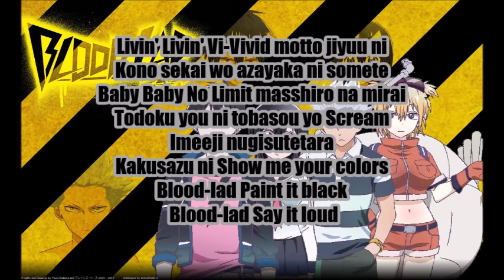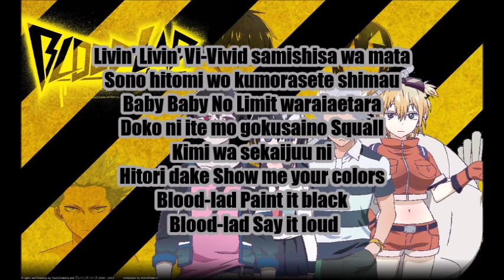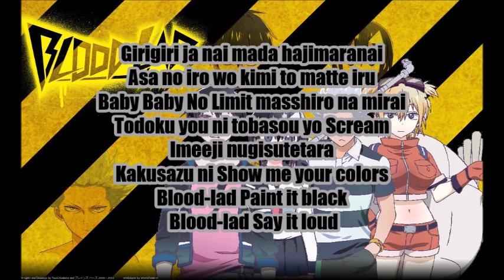May'n - Vivid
Abo wäre auch net schlecht

Englisch Translation:

The scenery being viewed right now
is fading in color
I was never told that the
the past always shined,

I don't want to be understood
since leads to misunderstandings
but just for you alone
I want to speak with you with true words

Livin Livin Vi – ViViD with more freedom
dye this world vividly with colors
Baby Baby No Limit prely white future
let it fly to have it reach there- Scream
after throwing out your image
rather than hide it, Show me your colors
Blood – lad Paint it black
Blood – lad Say it loud

What is ‘normal’ is different
with each person
suddenly starting to run at someone's pace
you don't have to to force yourself to be on top

the blueness of the sky, the redness of a flower
even your sadness
I will not overlook them as I keep walking
because time cannot be unwound.

Livin Livin Vi – ViViD desolation will again
cloud those pupils
Baby Baby No Limit to laugh together
no matter where we are there will be Squall of assortment of colors
you who are watched by the world
for one person Show me your colors

the mosaic made by play of light and leaves change
Never ever again
showing the same face
shining here and now
gazing at the unfolding miracle? Beside you

it is not the end it is not beginning yet
I wait for the morning colors with you
Baby Baby No Limit pure white future